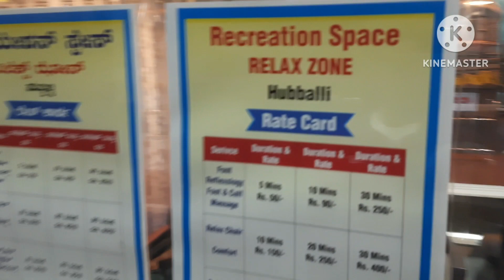🙏# ಸಿದ್ದಾರ್ಥ್ ಫ್ಯಾಮಿಲಿ ನಮಸ್ಕಾರ ಸ್ನೇಹಿತರೆ siddarth🚂🚉 ಆಲಮಟ್ಟಿಯಿಂದ ಟ್ರೈನ್ ಪ್ರಯಾಣ🚂🚉